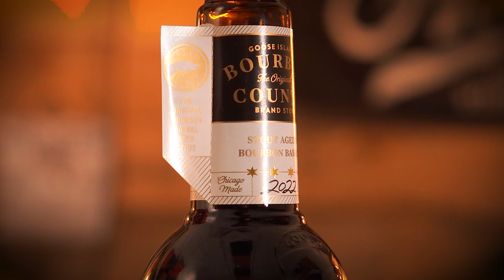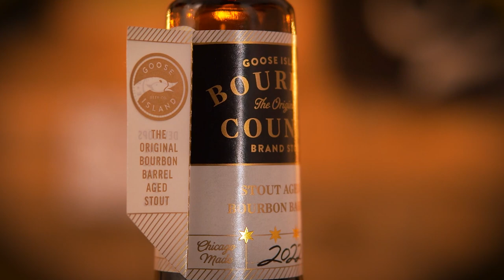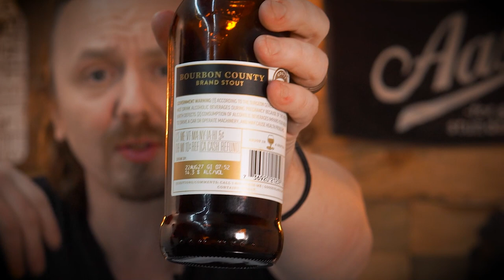Goose Island - Bourbon County Stout 2022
Glass Cleaning

BEER NAME:Goose Island - Bourbon County Brand Stout (2022)
ABV: 14.3%
IBU: 0

Profile: "Every year since its inception in 1992, we strive to honor the original Bourbon County Stout recipe. And, 30 years later, we continue Gregory Hall’s legacy and passion for making the best beer possible, starting with the best barrels the bourbon trail has to offer. This year, our Imperial Stout is aged and blended from freshly emptied bourbon barrels from Heaven Hill, Four Roses, Wild Turkey, and Buffalo Trace distilleries. Expect flavors of vanilla, dark chocolate, toffee, molasses, almond, and dried fruit."